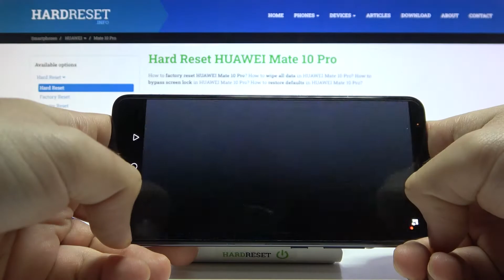GTA San Andreas gameplay on HUAWEI Mate 10 Pro - Device Test - Does It Work?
We present to you, the gameplay of GTA San Andreas on HUAWEI Mate 10 Pro in order to test this smartphone! Our expert will check the performance of the presented device, efficiency of it, and looks of graphics. Watch our test and find out will there be any lugs or errors!

How many fps have HUAWEI Mate 10 Pro while playing GTA San Andreas? How to check performance of GTA San Andreas on your HUAWEI Mate 10 Pro?  How to check the performance of HUAWEI Mate 10 Pro? How to check FPS on HUAWEI Mate 10 Pro? How to play GTA San Andreas on HUAWEI Mate 10 Pro?

NETWORK Technology
Build Glass front (Gorilla Glass), glass back, aluminum frame
DISPLAY Type OLED, HDR10
PLATFORM OS Android 8.0 (Oreo), upgradable to Android 10, EMUI 10.2
  UFS 2.1